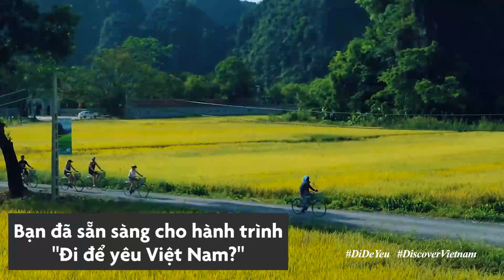Cảnh đẹp 3 miền Việt Nam | Du Lịch & Ẩm Thực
Tết nay do dịch Covid-19 rất phức tạp nên nhiều người đành huỷ chuyến du lịch đầu năm của mình. Tuy nhiên, để xua tan cái nỗi buồn không được đi du lịch đầu năm.
Mới đây Tổng cục Du lịch đã thực hiện đoạn clip cảnh đẹp 3 miền nhằm đem đến những góc nhìn thân quen về văn hóa, ẩm thực và con người Việt Nam trong những ngày tết.